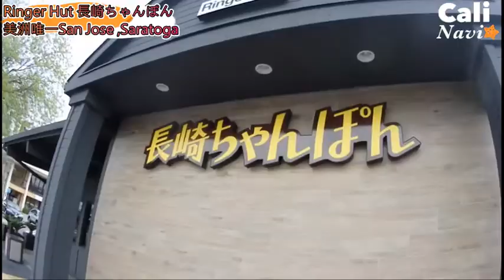【玩加州吧】第183集 日本長崎 Ringer Hut 湯麵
你知道日本湯麵不是只有拉麵，還有所謂的長崎湯麵 ちゃんぽん。著名的日本長崎湯麵名店 Ringer Hut，在日本有500家分店，而美洲大陸只有一家分店，就位於北加州的 San Jose, California，若你是住在附近、或正打算去北加州觀光的話，可別忘記去嘗試一次喔！